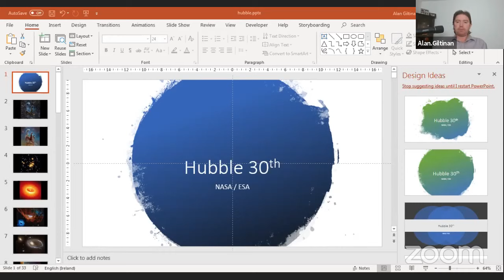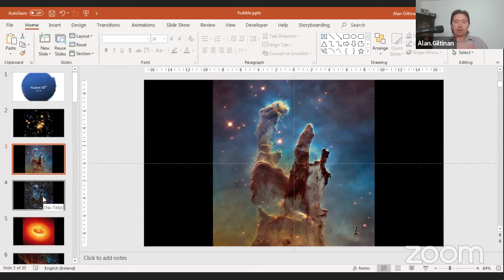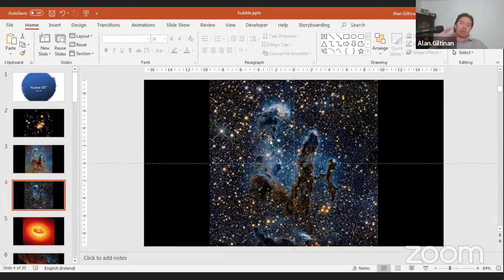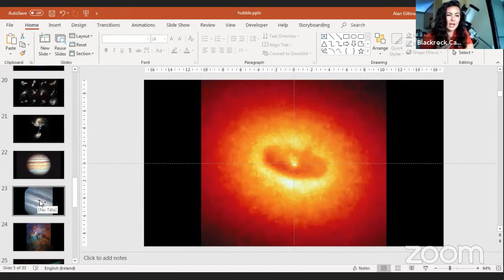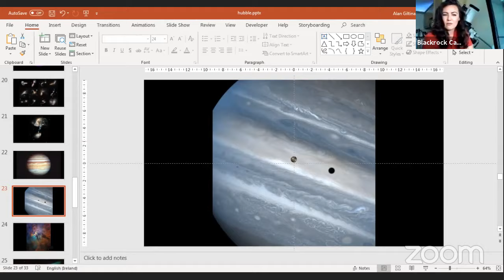Hubble 30th - How this Space Telescope Impacted the World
Join CIT Blackrock Castle Observatory's telescope expert, Alan Giltinan, in celebrating the 30th Anniversary of the Hubble Space Telescope. Alan will discuss the difference between ground-based observing and observing in space as well as the impact that the Hubble images have had on society -- not to mention the technological advancements we now enjoy because of the Hubble mission.